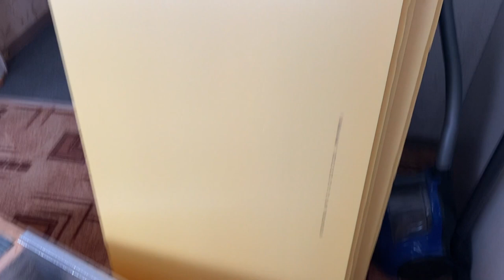инкубатор своими руками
Сегодня мы начнем изготовление отличного инкубатора своими руками о хорошим процентом вывода .
Это первая часть видео в которой я расскажу и покажу основы моего инкубатора .
У данного инкубатора нет аналогов
Вывод на этом инкубаторе 90% и более
Все что вам нужно для создания данного инкубатора вы найдете ниже